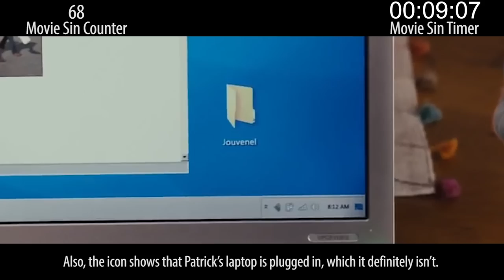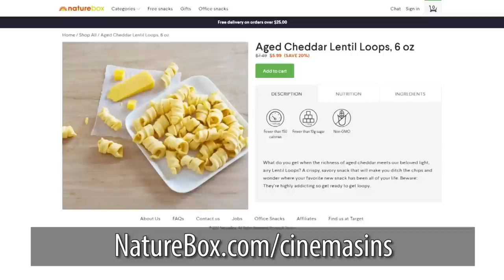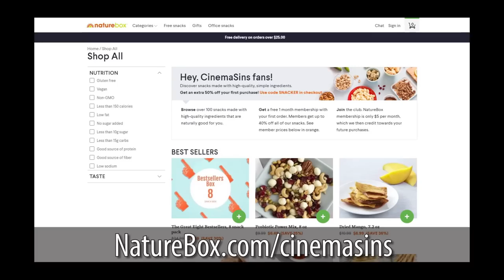Everything Wrong With The Smurfs In 16 Minutes Or Less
Well, here's a terrible movie that is somehow getting a new sequel. Because of sequel, we sinned the original, but boy do we regret it. Cannot un-see.

Next week: Recent action/comedy sins, recent animated sins of a movie even worse than The Smurfs.